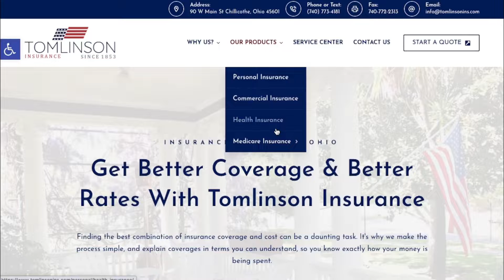It's Medicare Enrollment Time: How Tomlinson Insurance can help you navigate the Medicare forest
Medicare enrollment time has come and Tomlinson Insurance's Andy Tomlinson and Tiffany Jones are available to help navigate the process.